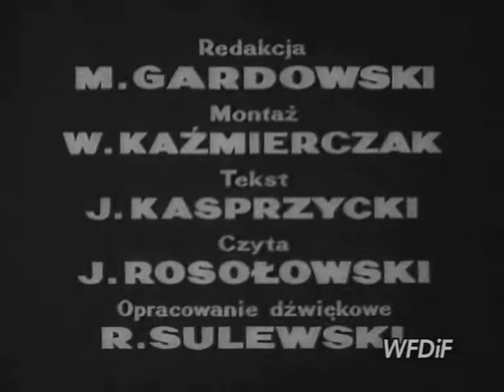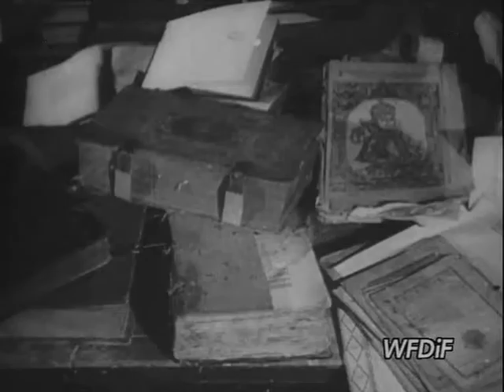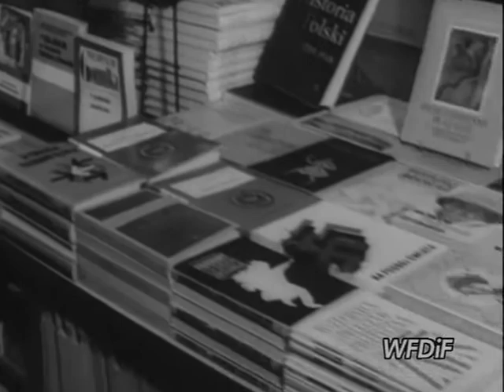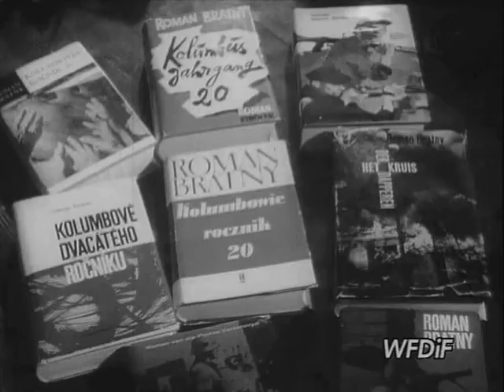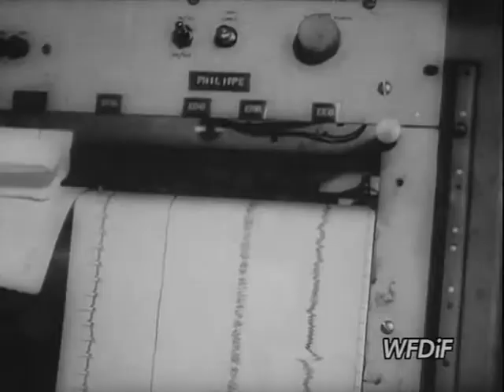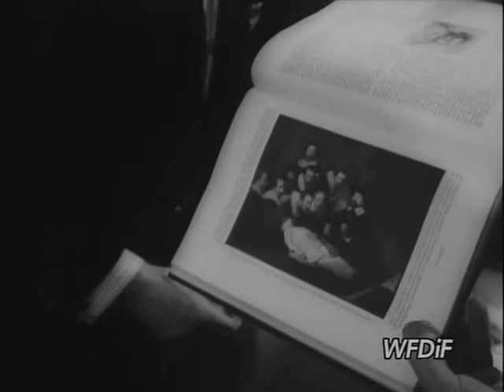PKF 1969 07a